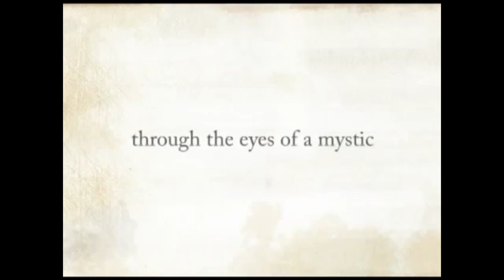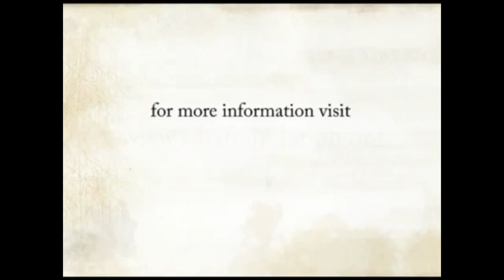如何平衡灵性修行与日常生活？| Sadhguru 萨古鲁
萨古鲁谈如何平衡灵性修行与日常生活。